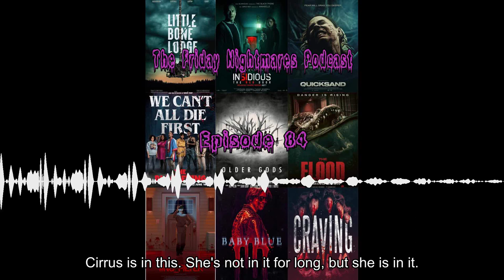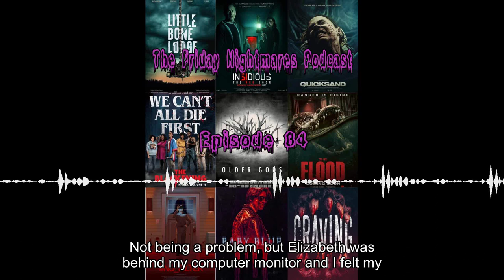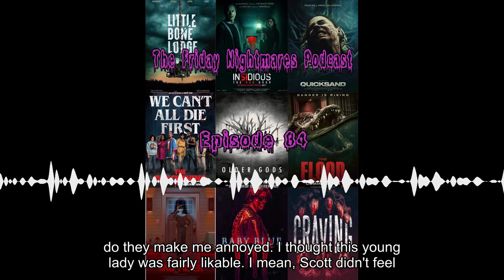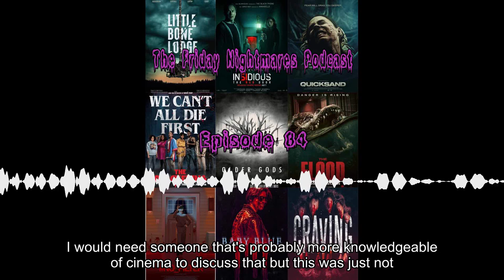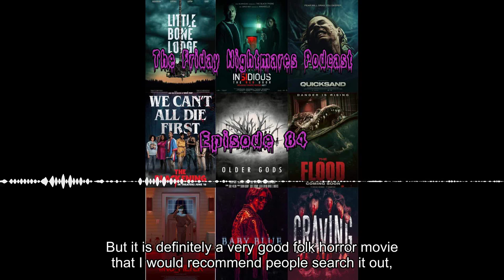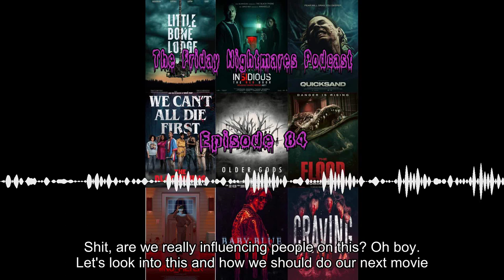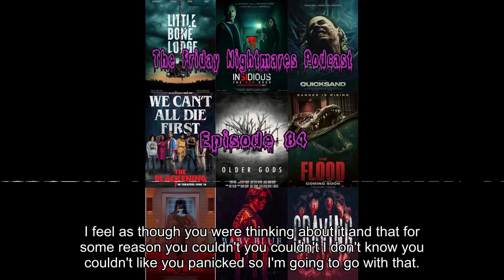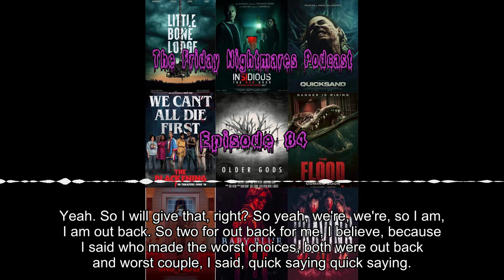Episode 84 of The Friday Nightmares Podcast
Hello everyone and welcome to episode 84 of The Friday Nightmares Podcast. After a month hiatus we are back to our regular scheduled programming! On this episode we talk about the newest 2023 horror films we have watched, a couple older films, our out of the dark segment where we do a vs segment with Outback (2020) and Quicksand (2023)